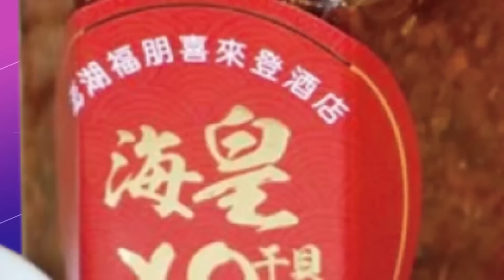【庶民請上車】江蘇書記面前喊台灣總統!代表團成員揭幕後秘辛20230330@中天新聞CtiNews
主持人
來賓 政大法律系副教授

🎤本集重點:
跨海連線!馬英九代表團第一手消息 揭露赴陸"祭祖"全貌
屢次提及中華民國!當大陸官員面自稱"台灣總統"
青年交流帶出"和平"！馬精妙安排連結歷史.兩岸
綠營斷章取義?!醜化馬英九成馬"這個"真相?
台派嗆"喊中華民國就接機"!徐巧芯:贊助10台車